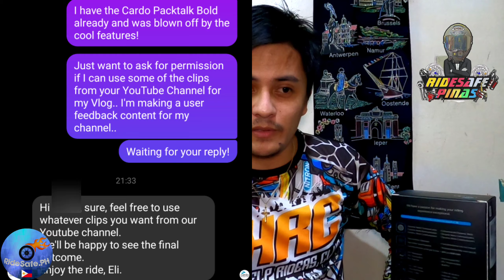Cardo Packtalk After 11 Months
Kumusta mg Ka Riderrss!

Cardo Packtalk Bold Duo..Eto po ang aming intercom na gamit ni Commander in Chief..

Sa Video na eto ay I will discuss ang mga Issues na naexperience ko for almost a year na gamit..

A HUGE Thank You to Cardo Systems for allowing me to use some of their from their YouTube Channel..

Youtube Channel's Name : CARDO Systems

1.
Song: Milky Way
Artist: Altero